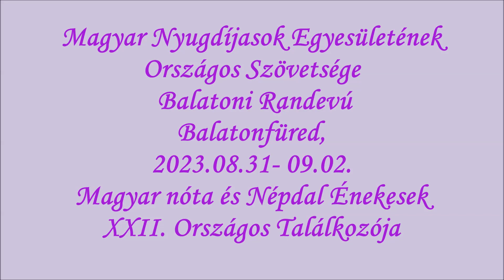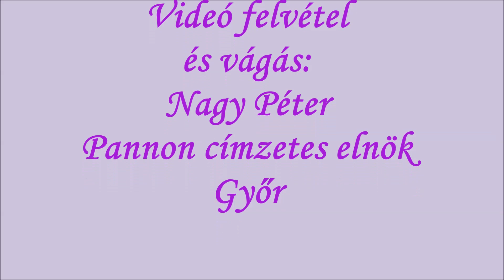20. Ódor Ferenc, Nárai. Szintetizátor: Szórádi Árpád. Dalos verseny, Balatonfüred.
Veszprém-Balaton Európa Kulturális Fővárosa.
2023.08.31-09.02. Balatoni Randevú, Balatonfüred. Szervező: Magyar Nyugdíjasok Egyesületének Országos Szövetsége.   NYOSZ elnöke: Meskó László.
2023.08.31. Magyar nóta és Népdal Énekesek XXII. Országos Találkozója.
Szervező: Győr-Moson-Sopron Vármegye Pannon Nyugdíjas Egyesület. Elnök, Vas Lászlóné. Műsorközlő: Kengyel Zsuzsanna elnökhelyettes. Videó felvétel és vágás: Nagy Péter Pannon címzetes elnök, Győr.